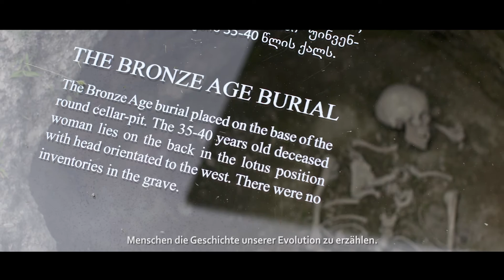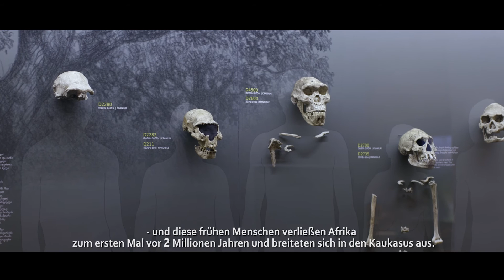Homo georgicus - der Schädel aus dem Ursprungsland der ersten Europäer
Kurzfilm über die Arbeiten an der Grabungsstätte Dmanisi anlässlich der Ausstellung „Schädel 5“ im Senckenberg Naturmuseum Frankfurt.